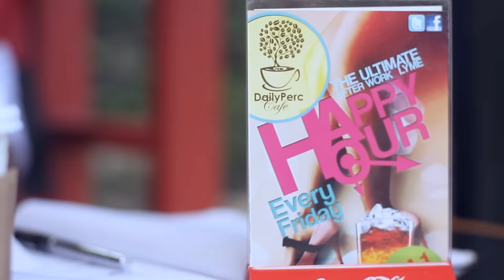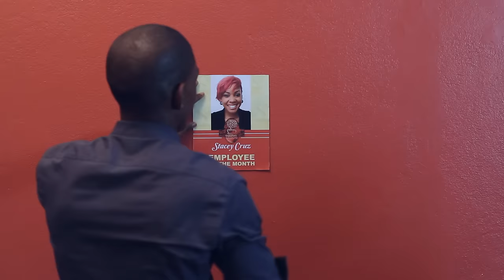Supergirl (Official Music Video) | Denyque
The Official Video for the single "SUPERGIRL" produced by none other than 2HARD RECORDS.